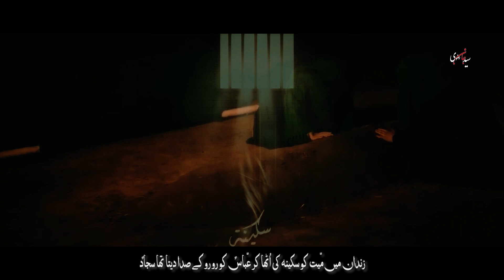New Chehlum Noha by Syed Jan Ali Shah Rizvi....Zindaan mai mayyat ko Sakeena s.a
زندان میں میت کو سکینہ کی اُٹھا کر عباسؑ کو رو رو کے
صدا دیتا تھا سجادؑ۔۔۔!
New Chehlum Urdu Noha 2022

Noha : Zindaan mai Mayyat ko Sakeena ki Utha kar

Reciter : Syed Jan Rizvi

Kalam: Jinab Arif Sahab Skd

Composition : Jinab Nayyer Abbas Skd

Chorus: Arshad Bismil,Muzammil & team

Orignally Recited: Dasta e Ale Eba Sakmedan Skd

Audio: BDS Record Skd

Video: BDS Record
Syed Jaan Rizvi.